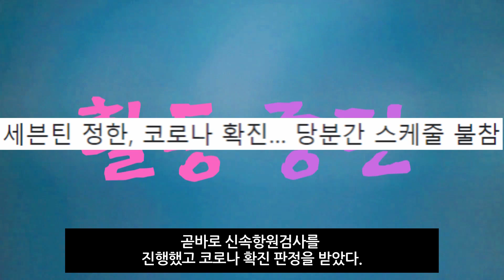세븐틴 정한 코로나 확진에 접촉한 멤버들은...